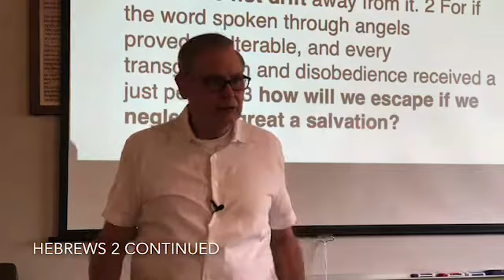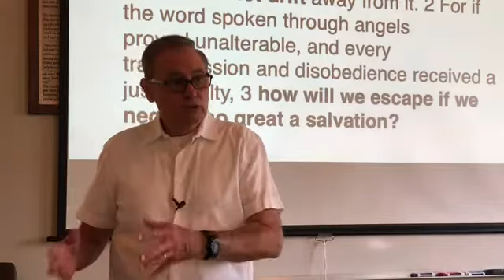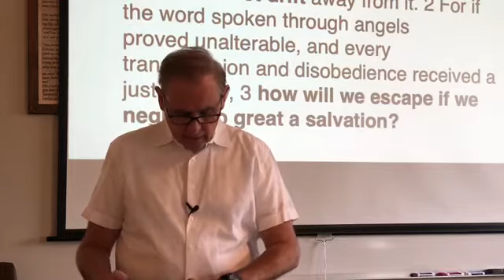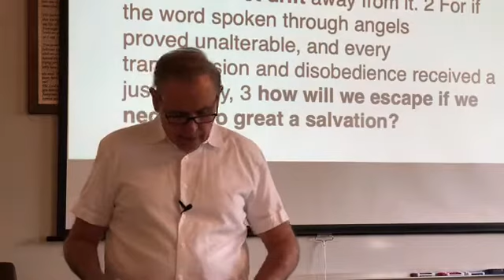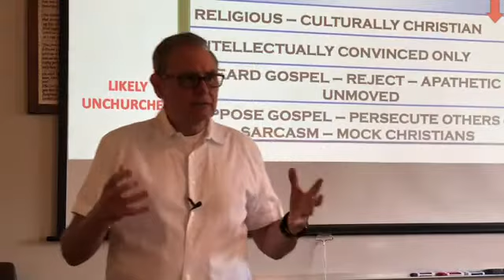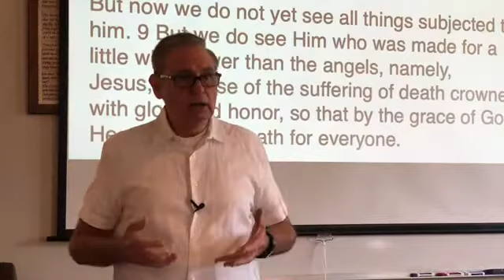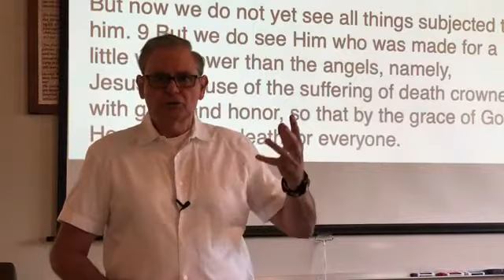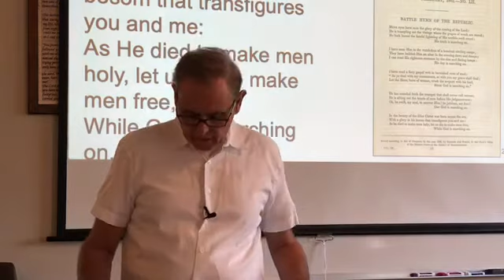Hebrews 2 Cont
We continue the Bible study discussion of Chapter Two in the book of Hebrews.  This event took place at South County Baptist Church, St Louis, Missouri.